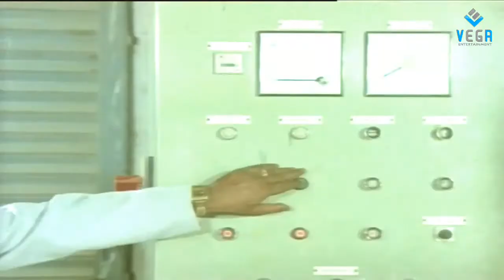Enakku Nane Neethipathi Movie Part -12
Watch Enakku Nane Neethipathi Movie Parts